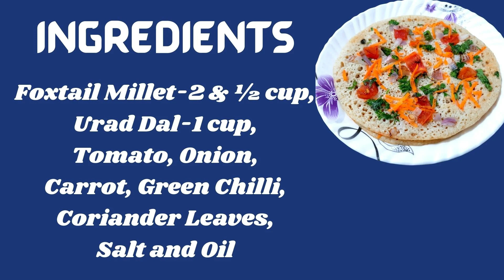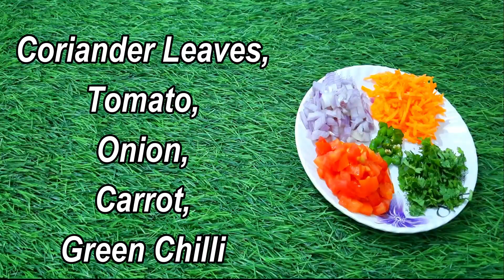मिलेट वेजिटेबल उत्तपम रेसिपी | Learn Foxtail Millet Uttapam in just 4 mins | Terrace Kitchen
Foxtail Millet Uttapam | Millet Recipes | Uttapam Recipe | Healthy Tiffin Recipe | Terrace Kitchen | Uttapam

Ingredients
Foxtail Millet-2 & ½ cup,
Urad Dal-1 cup,
Tomato, Onion,
Carrot, Green Chilli,
Coriander Leaves,
Salt and
Oil

Millet are a versatile grains, which can replace the rice in a number of recipes. Foxtail Millet uttapam With carrot, onion and some spices is a simple, nutritious and a filling recipe.